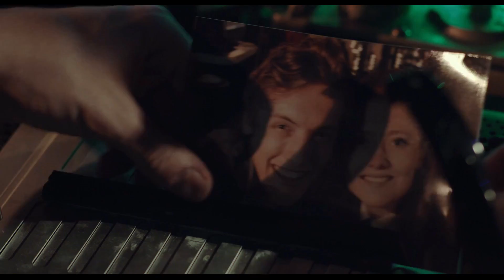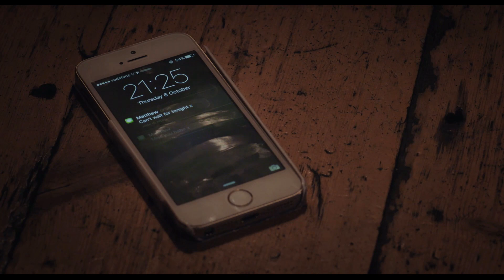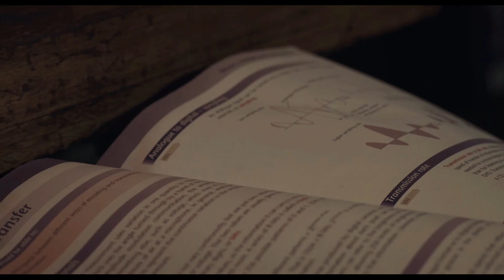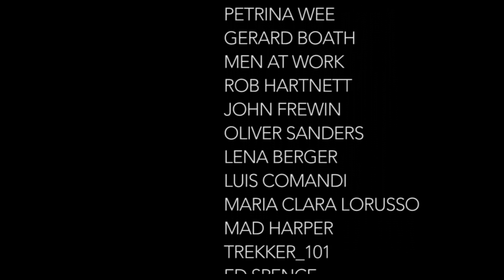CineTime JAN2018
Description